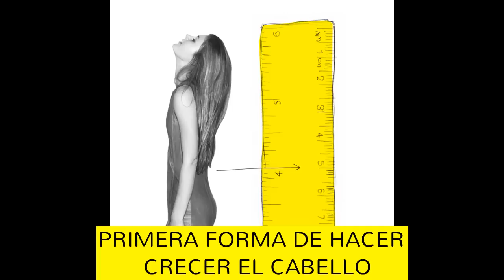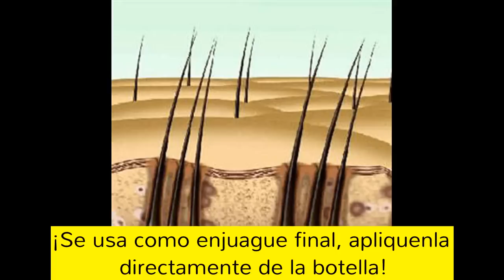4 NUEVAS FORMAS DE TENER EL CABELLO SUPER LARGO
Atentas a los nuevos tips! quizá alguno lo conozcan pero otro seguro que no! suscribanse al canal de la comunidad del cabello largo y a mi otro canal, belleza al natural con Luly!